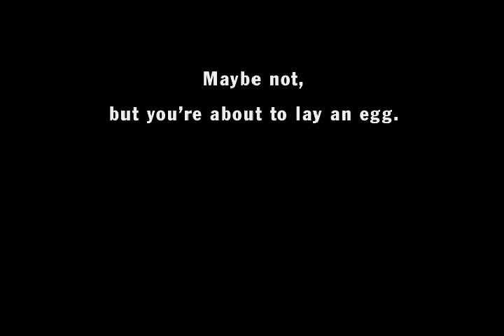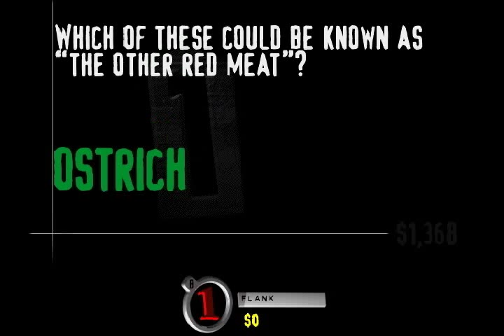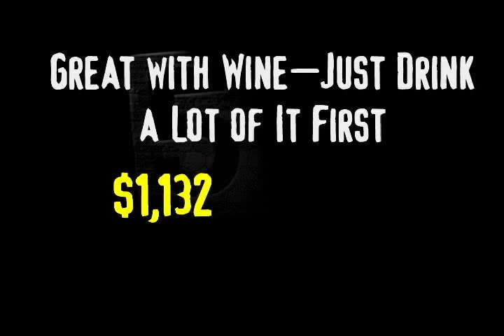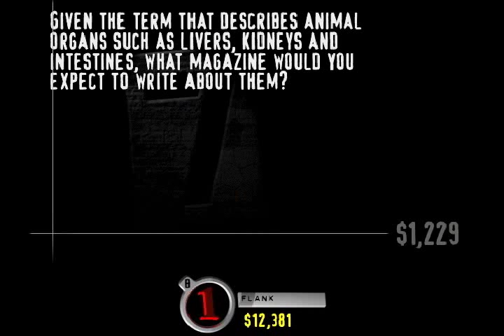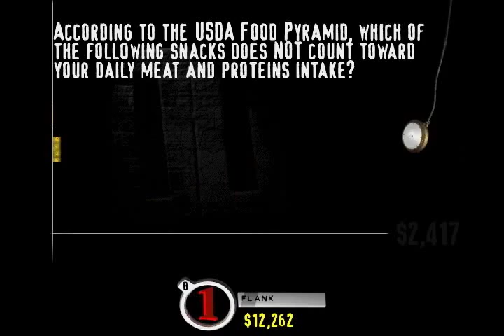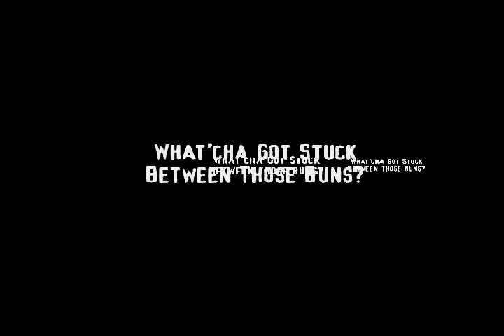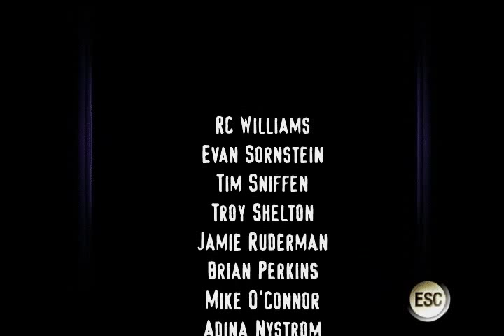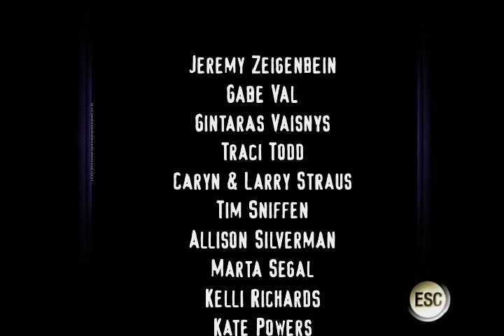Let's Play You Don't Know Jack - The Ride - Game 55 - Floor 945 - Meat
A combination of questions I don't quite grasp and some low values make this a bad episode to score high in.